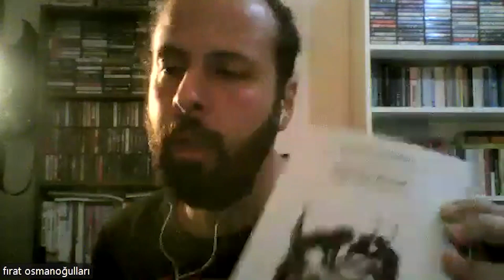SineFilozofi Dersleri - Fırat Osmanoğulları / Korku Sineması Estetiği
Dr. Fırat Osmanoğulları ile gerçekleştirdiğimiz "Korku Sineması Estetiği" başlıklı SineFilozofi Dersimizi sizlerle paylaşıyoruz.

Fırat Osmanoğulları, Başkent Üniversitesi Biyomedikal Mühendisliği bölümünden mezun olduktan sonra, yüksek lisansını “Pasolini Sinemasında Gramsci’nin Hegemonya Düşüncesi” başlıklı teziyle Gazi Üniversitesi Radyo Televizyon ve Sinema bölümünde, doktorasını ise “Gotik Film Estetiği: B Film Örnekleri Üzerinden Bir Değerlendirme” başlıklı teziyle Ankara Hacı Bayram Veli Üniversitesi Radyo Televizyon ve Sinema bölümünde tamamlamıştır. 'Gotik Film Estetiği' adında bir kitabı, çeşitli akademik ve akademi dışı mecralarda yayınlanmış makaleleri bulunmaktadır. Ayrıca, ilk sayısından itibaren, SineFilozofi dergisi bünyesinde aktif olarak yer almaktadır.

Video içeriğinden çeşitli kısımları kaynak göstererek kullanabilirsiniz.